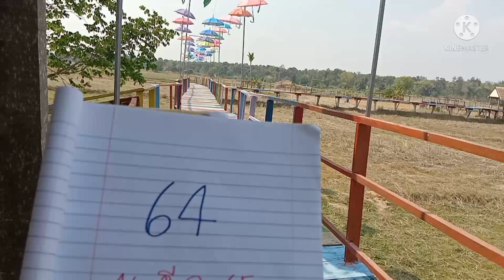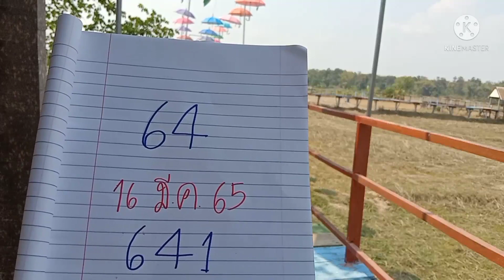บ่าวแอมฝันดีผีเด็กน้อยมาขอเงินซื้อเกิบบอกเลข3โตจังจังงวด 16มี.ค65